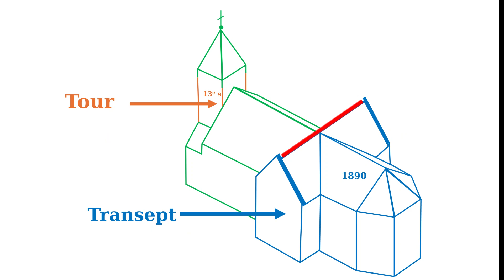Grand-Hallet : enfants intérieur église